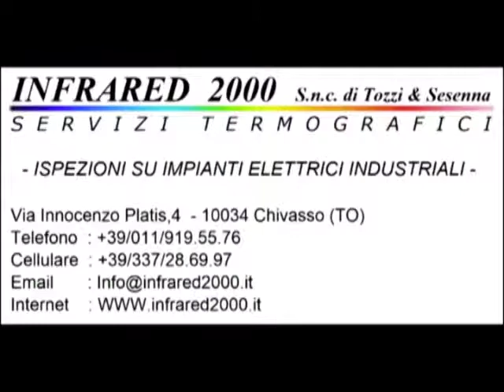Calcio Rivediamoli : Rivara - SP. Nolese 1-0